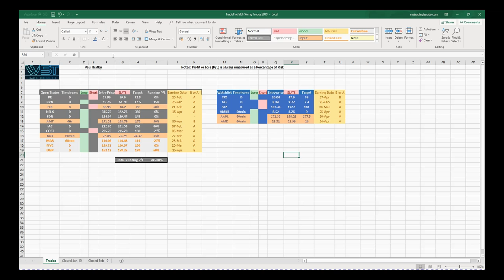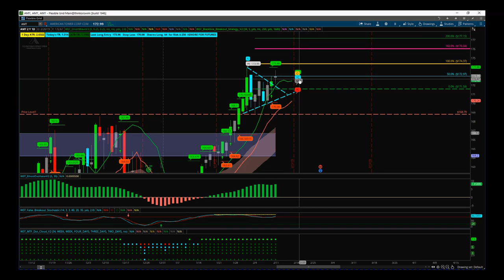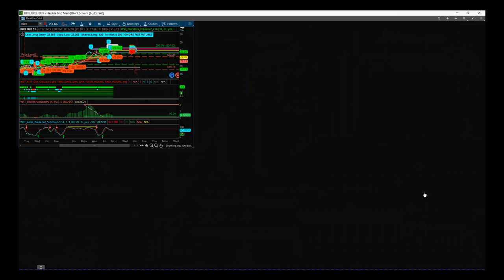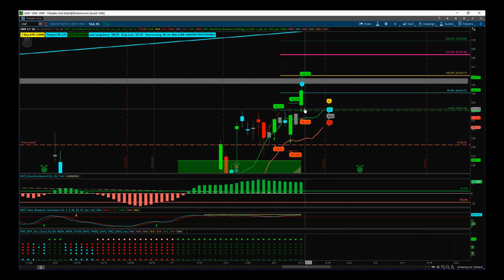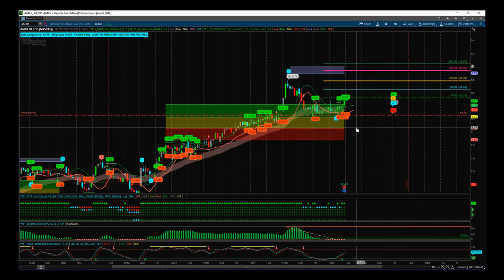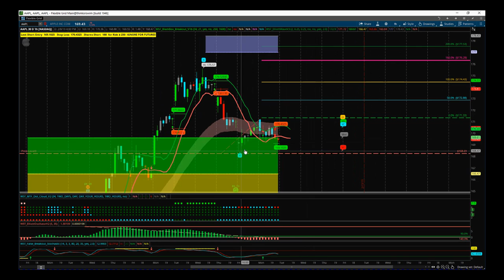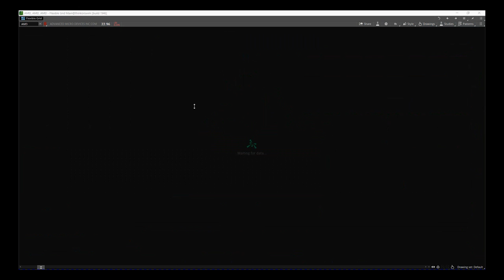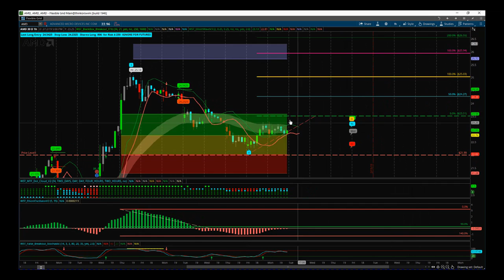TradeTheFifth Stocks Swing Trading Analysis & Alert Video 12 Feb 2018